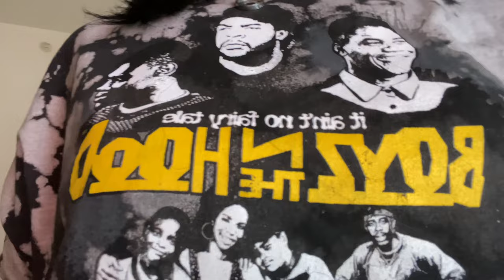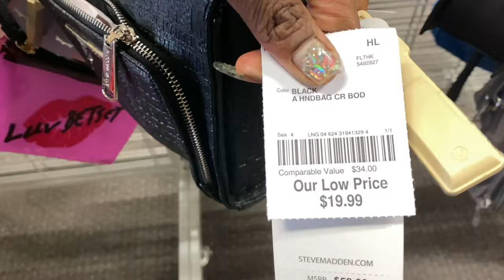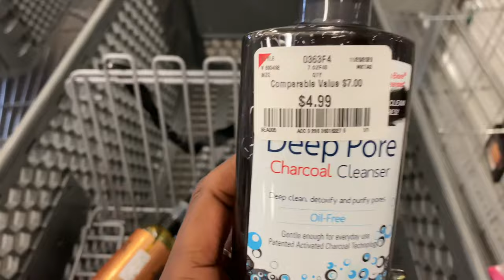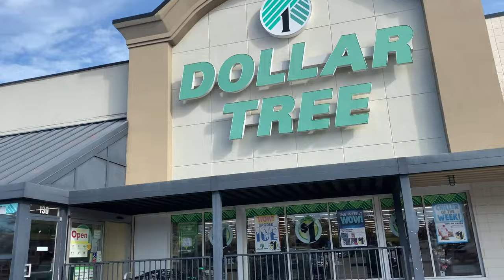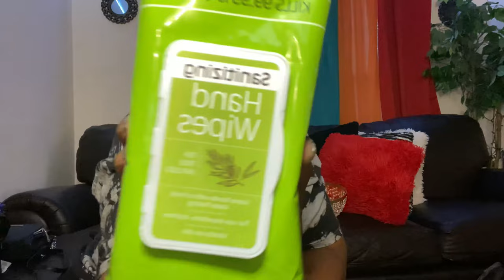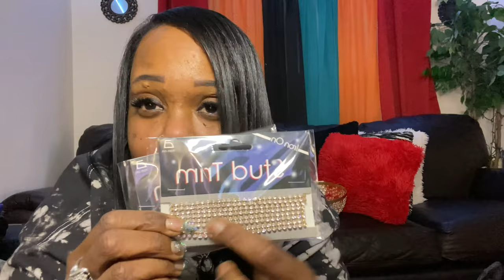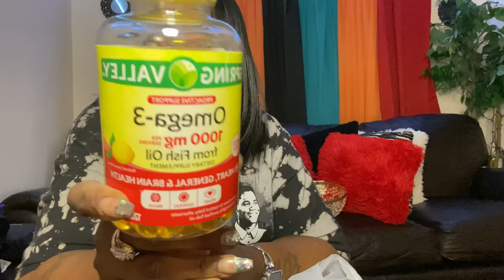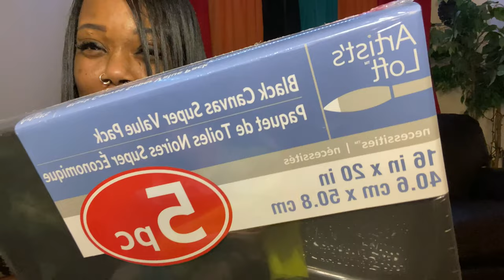Vlog ❤️SHOPPING 🛍 HAUL*Home Decor*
Welcome Back my BRANDERS 🥰 thanks for stopping pass and showing ya girl some love ❤️ make sure you SUBSCRIBE LIKE THE VIDEOS (cause ya girl working hard 😂) and leave some comments below to let me know what you want to see,what you want me to do, and all that fun stuff 👌🏾💯 I’m here for you!!!

Also spread the word to everyone you know cause it’s about to be POPPIN 💃🏽

Vlogs,challenges,weight loss,thick girl motivation honey,nails,DIY’s,try on hauls, and so so much more 🤪

Social Media’s

Love you guys and thanks again for watching and go like some previous videos tell me what you think 🤔

GOD BLESS YOU ALL ! And don’t forget
PRAY IT CHANGES EVERYTHING 🙏❤️😘